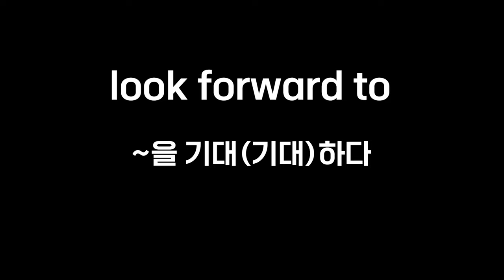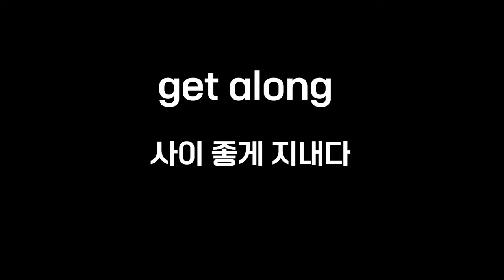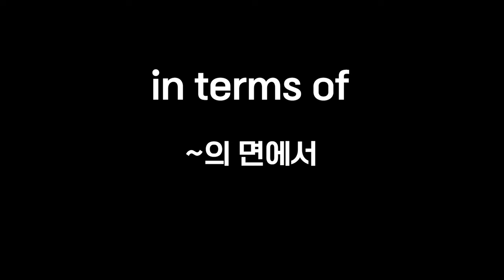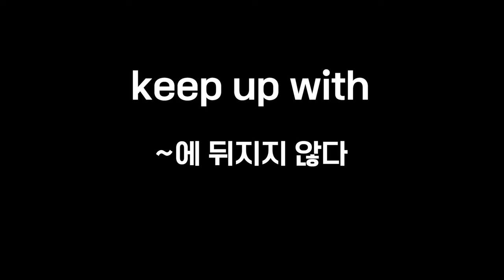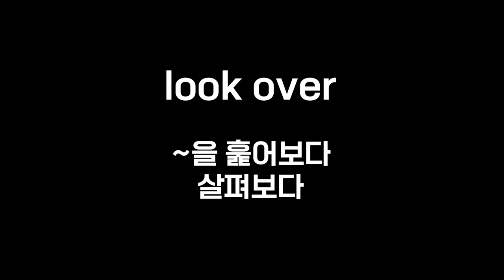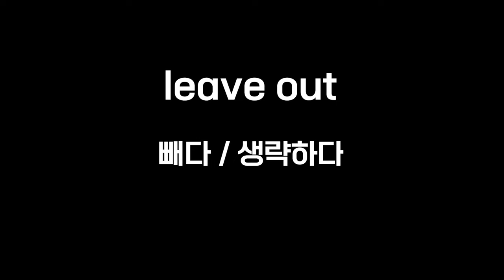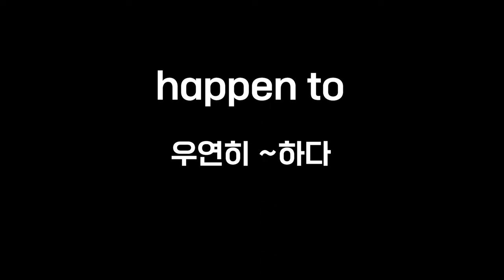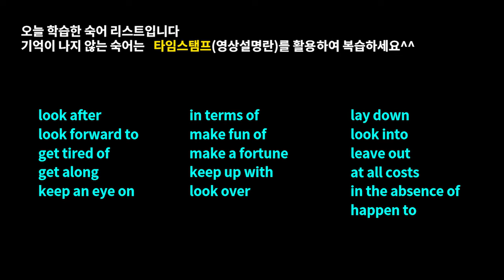난 요새 이렇게 영숙어 외워#필수영숙어5탄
'난 요새 이렇게 영숙어 외워' 영상은,
 중고등학생분들과 수능 수험생은 물론 직장인 분들의 어휘력 향상에 도움이 되도록 제작하였습니다. 필수 영숙어를 익혀두면 영어회화에도 큰 도움을 받으실 수 있어서 강추드립니다^^

숙어 16개, 예문은 1~3개로 구성되어 있으면 숙어당 4회 반복합니다.

여러분의 성공과 합격을 응원합니다^^

Time stamp
00:00 영상예고편
00:10 오프닝
00:15 look after
00:58 look forward to
01:36 get tired of
02:27 get along
03:24 keep an eye on
03:45 in terms of
04:21 make fun of
04:52 make a fortune
05:35 keep up with
06:03 look over
06:22 lay down
06:59 look into
07:35 leave out
07:59 at all costs
08:29 in the absence of
09:09 happen to

1. This video is for language teaching purposes.
2. There is no transformation of original works.
3. Video clips and images were used for very small part to help understand.
4. This video has no negative impact on market value of original.